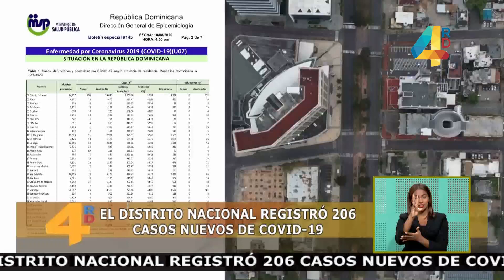El Presidente Medina entrega avenida Ecológica en Santo Domingo Este